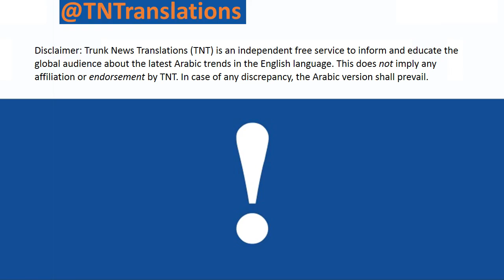US/IRAN PLOT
Shia cleric al-Tufayli: ''Iran’s goal was to bury alive the protests in Iraq and Iran''